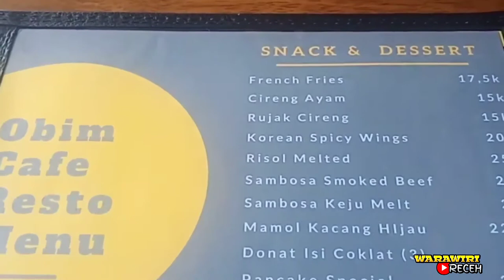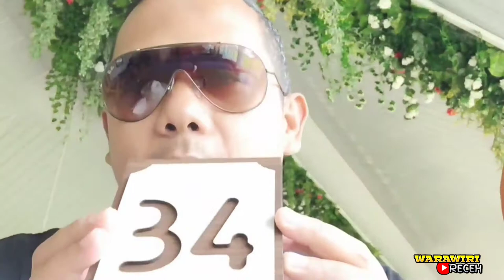OBIM VILLAGE RESORT | RESTO & VILLA YANG LAGI VIRAL DI TENGAH SAWAH | REVIEW TERBARU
Obim Village Kuningan atau biasa orang menyebut Abiem Village Kuningan Jawa Barat merupakan salah satu tempat wisata baru di kuningan, jawa barat. menghadirkan konsep resto beserta villa atau resort, wisata ini berlokasi di daerah linggajati kuningan. tepat di bawah kaki gunung dan di perlintasan jalur pendakian gunung ciremai via linggajati. Abiem Village ini bernuansa eropa yang termasuk tempat wisata cukup baru di Kuningan Jawa Barat. Obim Village ini sedang viral banget di Kuningan nih dan banyak spot instagenic disini karena cafe & villa nya itu berada di tengah sawah dan itu cukup unik yah.
Obim Village ini dibuka pada 21 Agustus 2021.
Buat kalian yang penasaran , sok atuh segera daratang ke Obim Village atau suka juga disebut Abiem Village Kuningan.